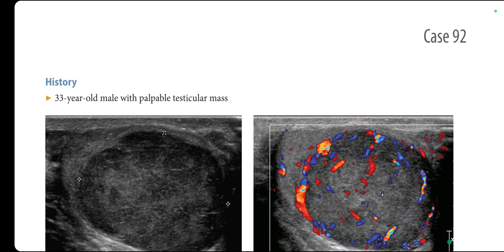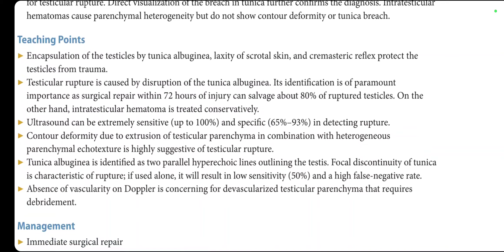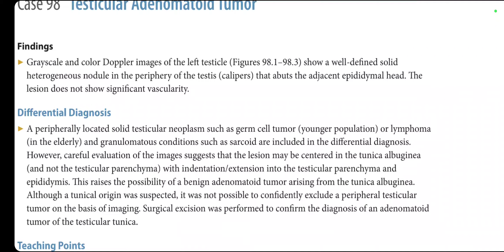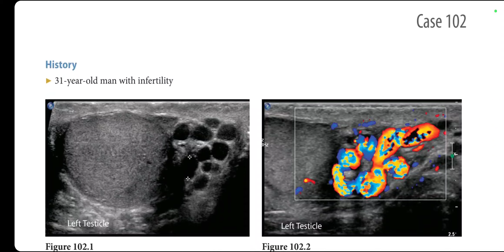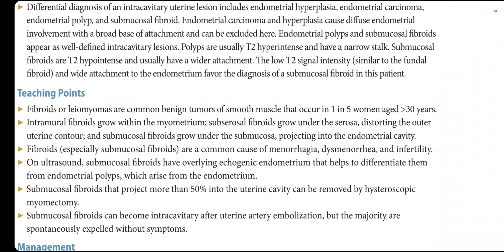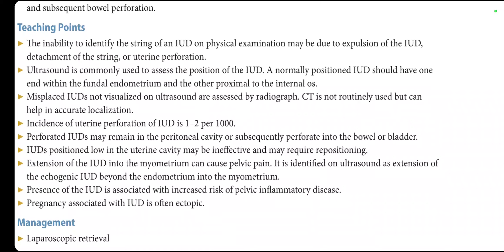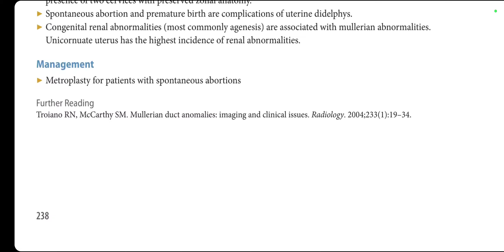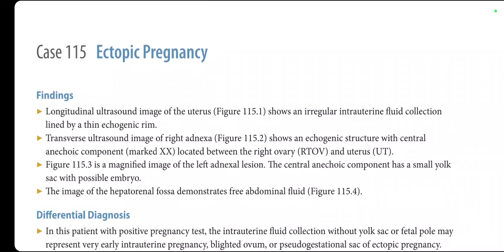GENITOURINARY OXFORD SERIES FRCR (3)